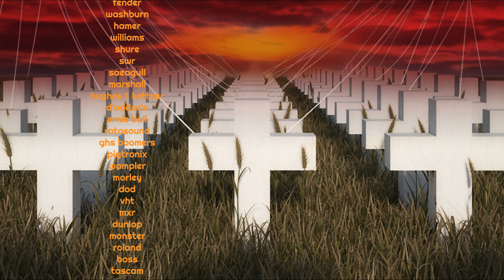"Master Of Puppets"(2024)-Jason Dotson